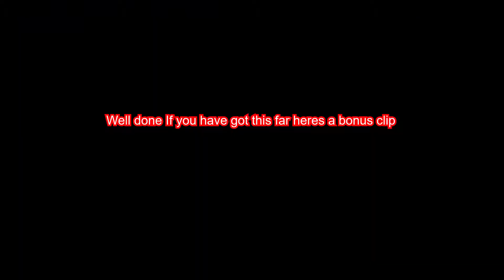Playing random squads with RealWalton, FabGamer and RP Wonderer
I was playing random squads with RealWalton, FabGamer and RP Wonderer and our 3rd game in we won
Sorry if camera graphics go fuzzy
VictoryRoyale/Dub